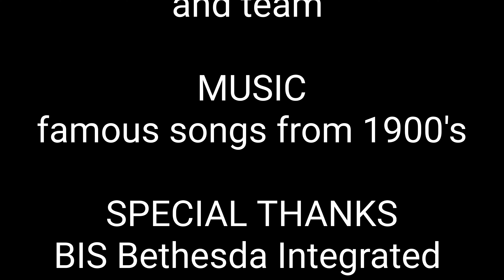Amazing Republic Day Dance in Agiripalli, Jai &Friends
old Is gold. watch this dance video to see some of the popular dances of 1990's.